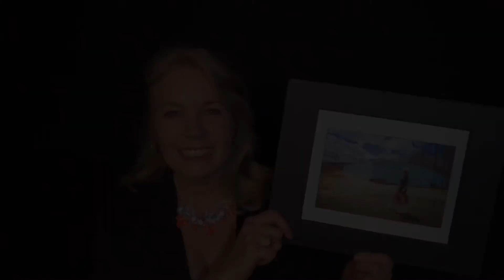Behind the Image - All Skate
Thank you for joining me behind the image.